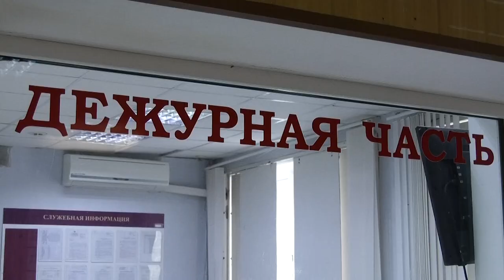Происшествия в Сарове 21.11 - 27.11